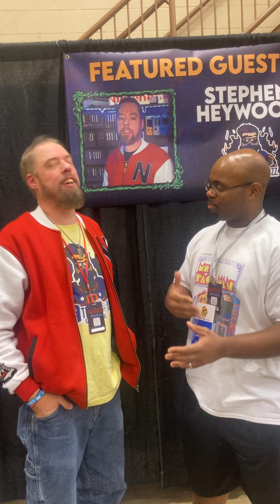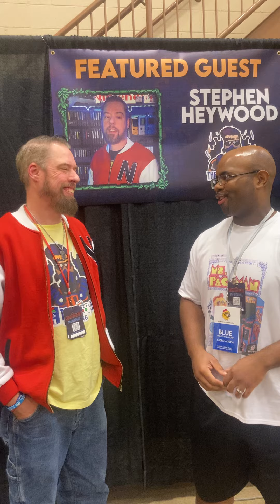Interview pt with Stephen Heywood bout the aftermath of ms pac attack tournament